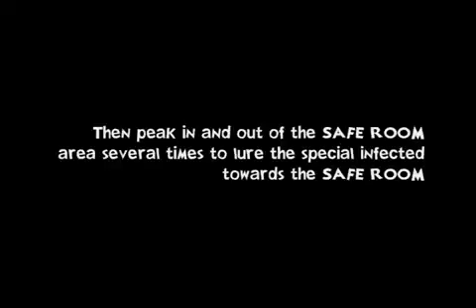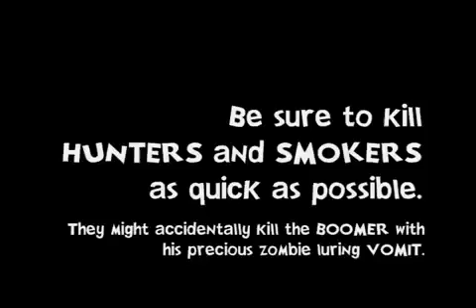Left 4 Dead Easy Genocidest Achievement XBOX 360973